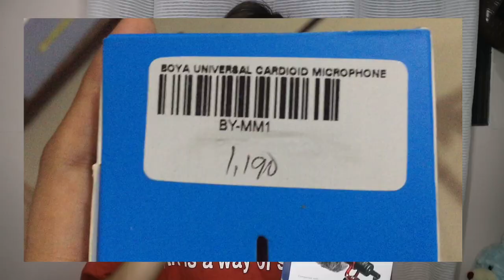AFFORDABLE VLOGGING MIC from Lazada! Review and unboxing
(Link were I first bought the mic but it's not on sale rn)

◐ PRODUCTION ◑
MUSIC/ CREDITS

FAQ:
Camera used: Canon EOS M3
Video Editor:
a. Video Leap (IOS)
b. Vllo